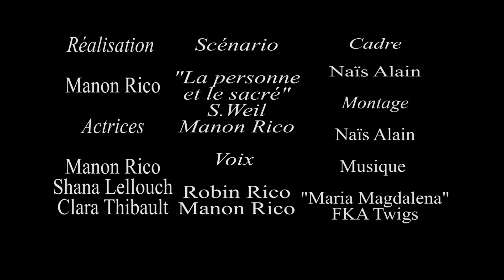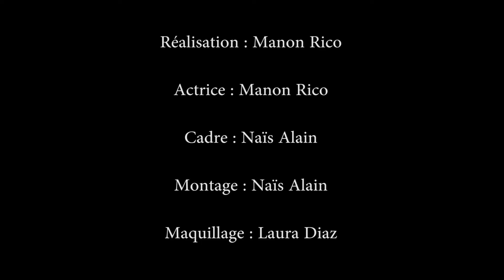LEUR FEMINISME et Richard II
Deux courts métrages pour le concours d'entrée dans une école de mise en scène.
J'ai cadré et monté le tout, sous la direction de Manon Rico !